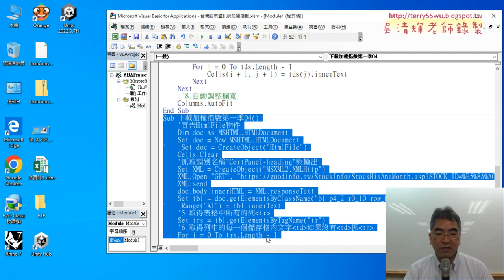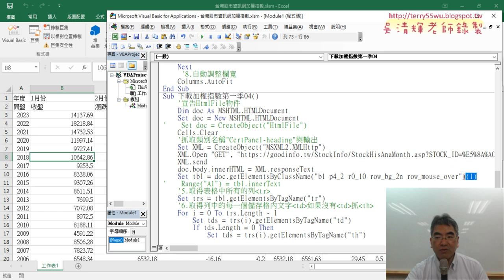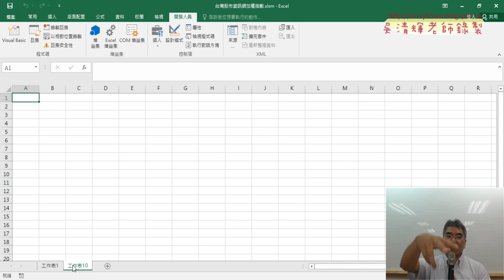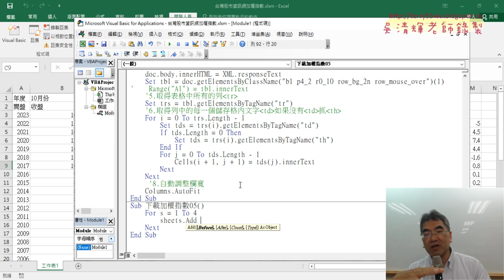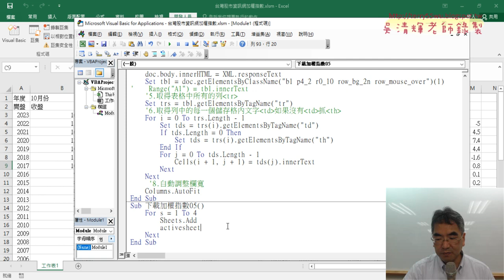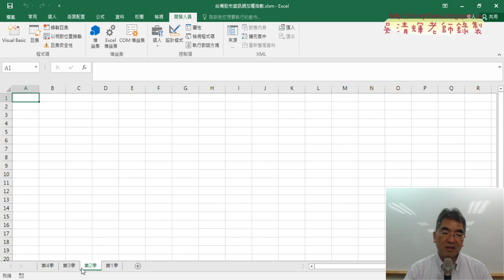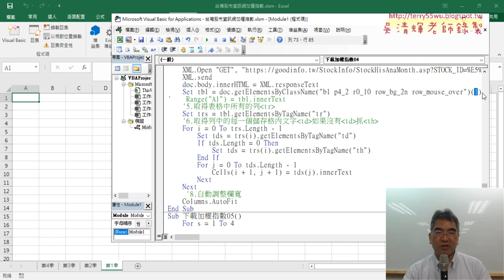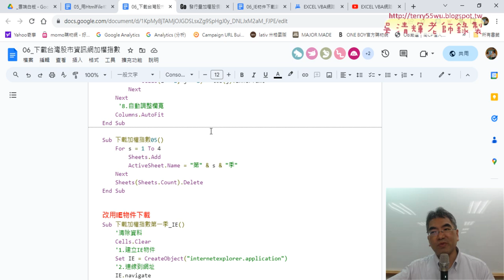02 下載一到四季所有資料到不同工作表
上課內容：
01_重點複習與下載台灣股市資訊網的表格資料
02_下載一到四季所有資料到不同工作表
03_改為由左到右新增工作表
04_改為傳遞參數執行SUB讓程式簡化
05_批次將工作表轉工作簿
06_總結台灣股市資訊網與下載中央氣象局資料
07_下載中央氣象局資料與取得TR標籤資料

1.始業式30分鐘、EXCEL VBA網路爬蟲總整理
2.以EXCEL匯入資料抓取開放資料
3.用QueryTables下載大樂特歷史資料
4.外幣匯率歷史與繪製折線圖與POST抓取資料
5.用HtmlFile物件

課程理念:
提高工作效率：自然不用加班、工作更愜意
培養VBA程式專業技能：增加職場升遷或轉職籌碼
課程目標：基礎
1.熟悉EXCEL內建各類別250幾個函數(理解代替死背)
2.從函數到VBA設計(Sub)與自訂函數(Function)
3.錄製巨集與編修VBA程式
4.學會VBA的重要使用技巧(變數、迴圈與邏輯)
5.學會VBA表單設計與將EXCEL當資料庫
6.學會快速下載網頁資料(巨集錄製、迴圈、邏輯)
進階
7.使用EXCEL擷取網路資料功能並錄製巨集與修改
8.使用QueryTables、 Querys、IE物件與XMLHttp物件
9.EXCEL VBA與樞紐分析表與圖視覺化報表
10. EXCEL VBA與Python程式協同應用

吳老師 2023/9/28